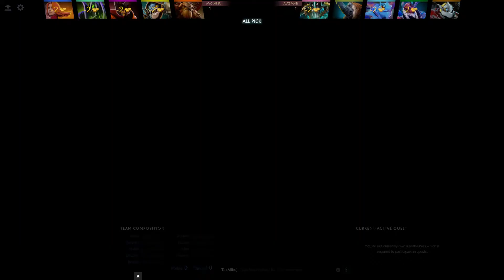Miracle- Juggernaut Gameplay - Ranked Match - Dota 2.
Miracle- Juggernaut Gameplay - 18 | 2 | 14 - Ranked Match - Professional player Dota 2.

►Fan Channel!